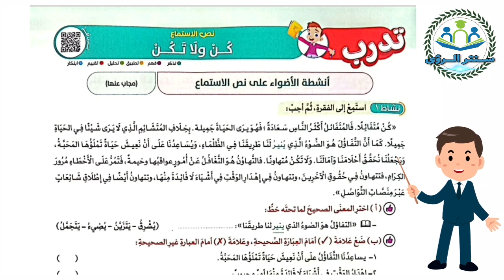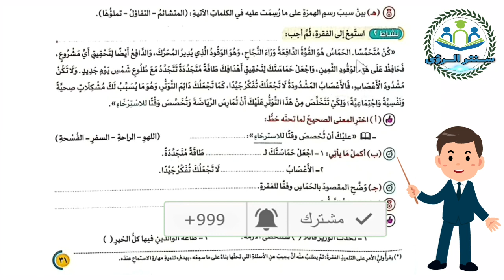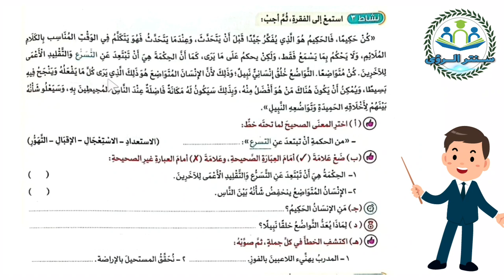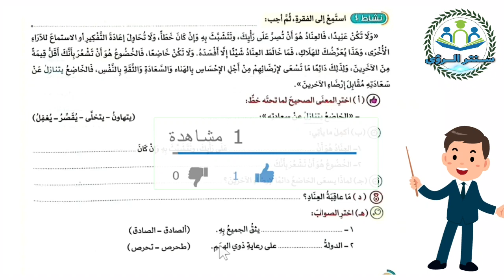حل تدريبات الأضواء درس كن و لا تكن للصف السادس الابتدائي المنهج الجديد | لغة عربية الترم الاول 2024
حل تدريبات الأضواء درس نص الاستماع كن و لا تكن من منهج اللغة العربية الصف السادس الابتدائي الترم الاول 2024 المنهج الجديد ، الشرح من كتاب الأضواء مادة اللغة العربية الصف السادس الابتدائي الفصل الدراسي الاول 2024 المنهج الجديد .